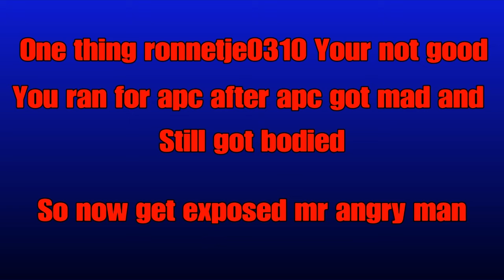Ronnetje gets exposed for being a very angry boy